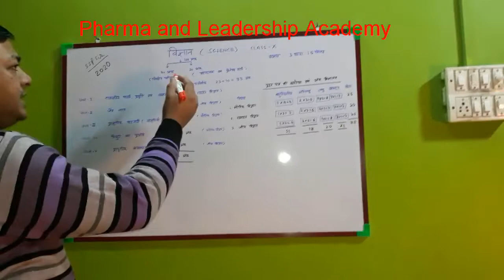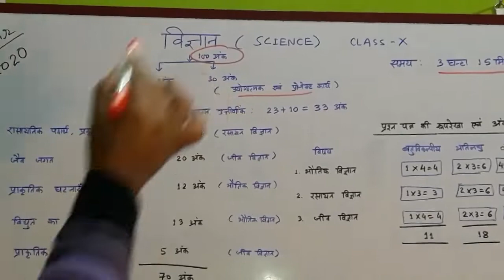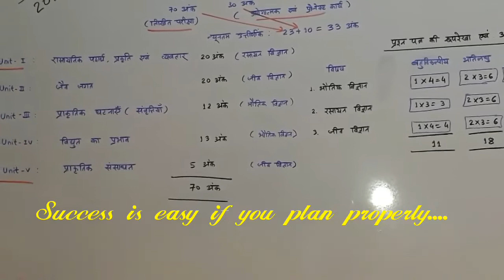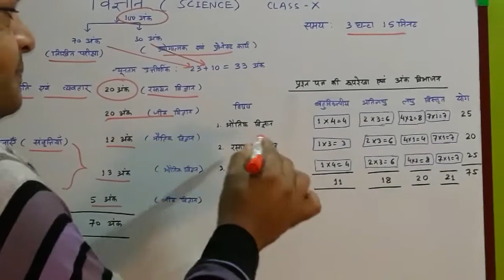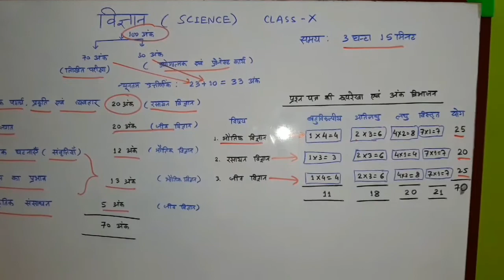Class 10 UP Board| L1| Science Class 10| SSP Sir